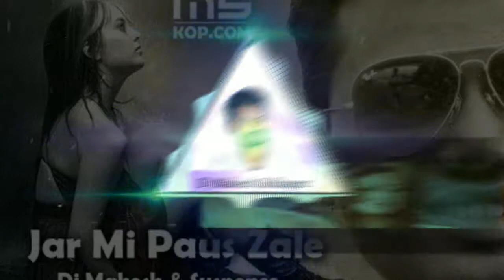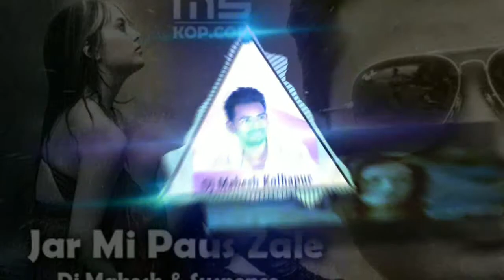Jari_Me_Paus_Zale_Official Remix_Dj Mahesh Kolhapur